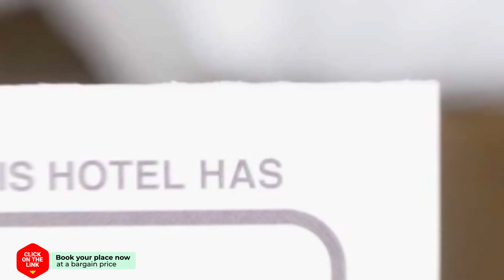Family Home Chiang Mai Absolute House hotel review | Hotels in Chiang Mai | Thailand Hotels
Family Home Chiang Mai Absolute House hotel video review. Hotels in Chiang Mai, asian 3 stars hotels.